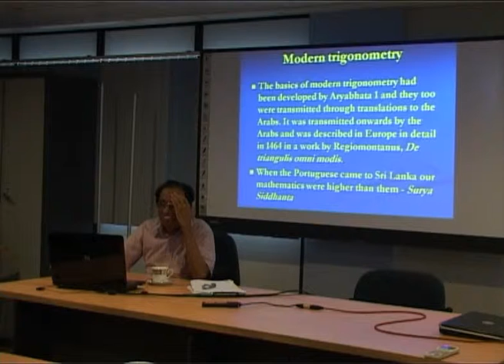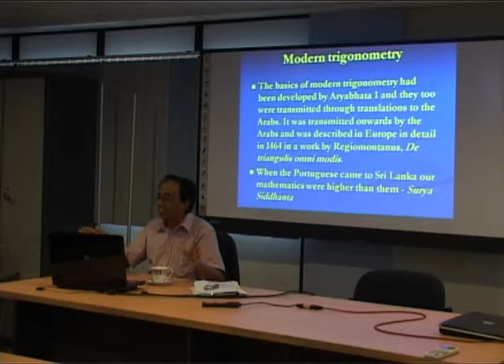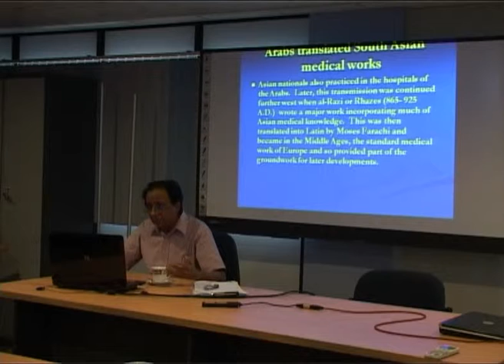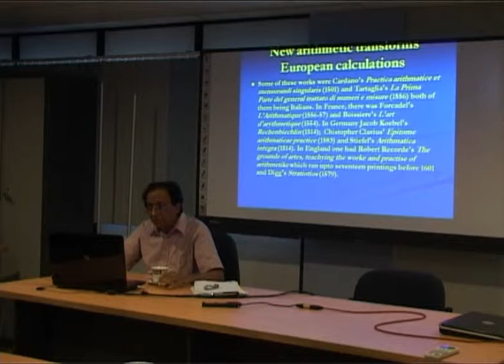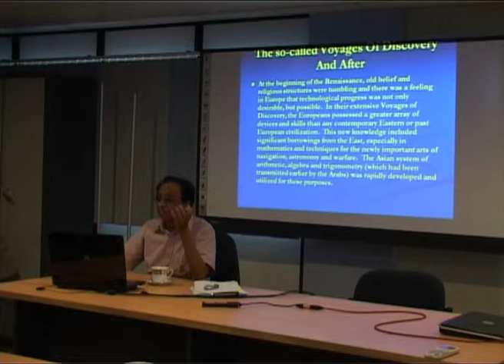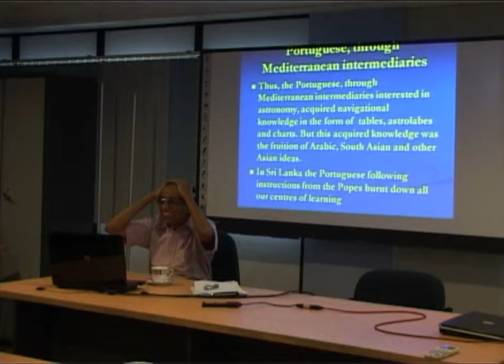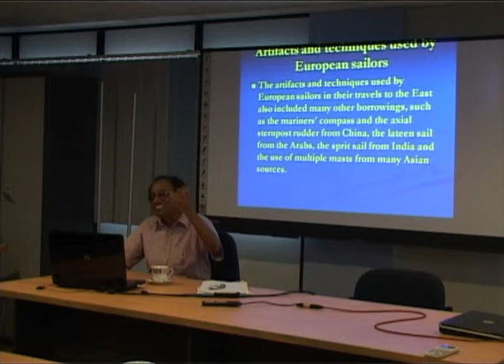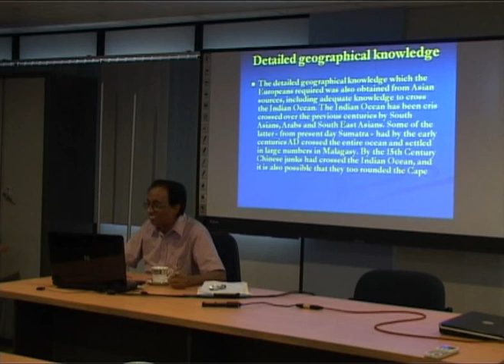Psychology of Science Guest Lecture Series at UCSC Day02_Clip04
Psychology of Science Guest Lecture Series at ADMTC Lab, University of Colombo School of Computing, Sri Lanka on 21st March 2012